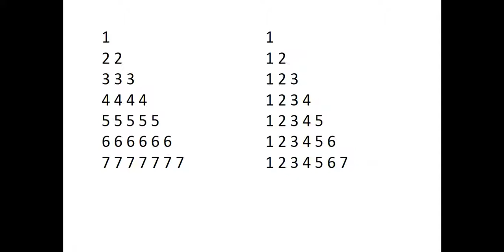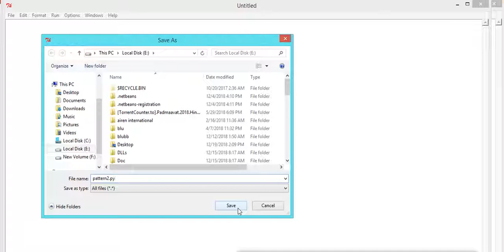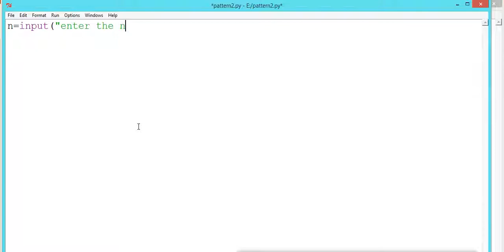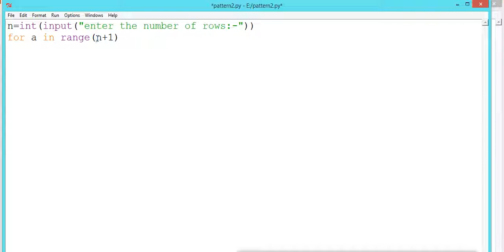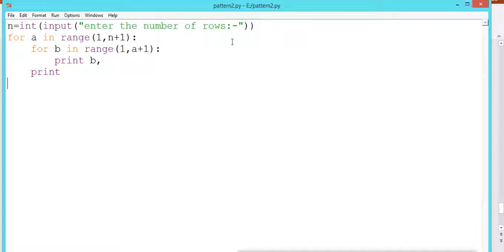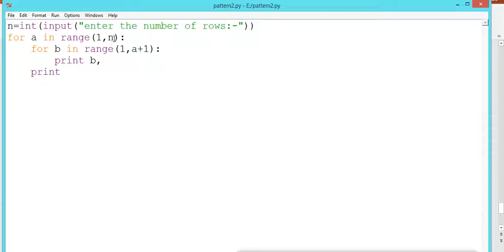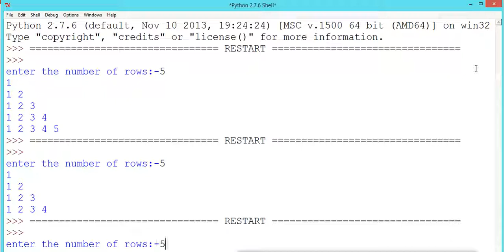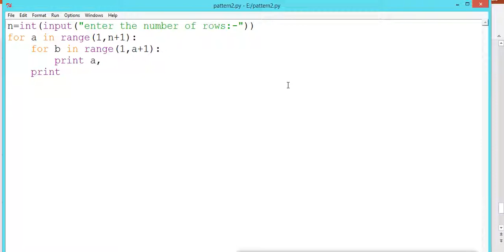Number Pattern-1 | How to print number pattern in Python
How to print number pattern in Python and understand the coding